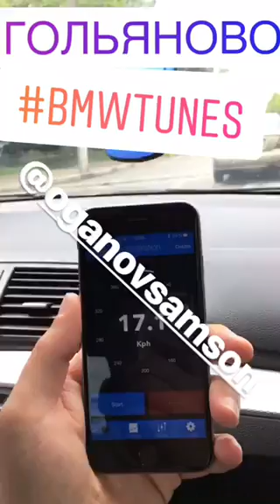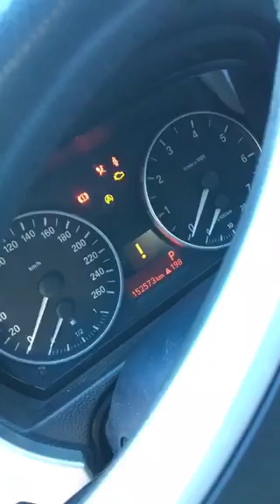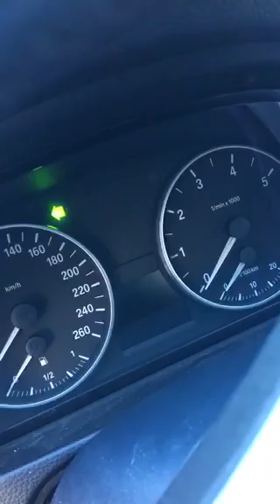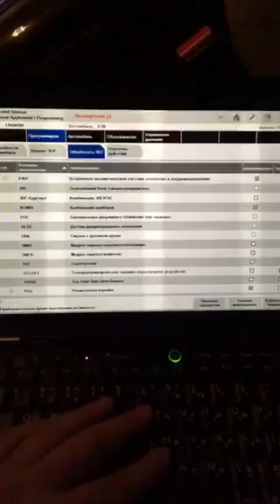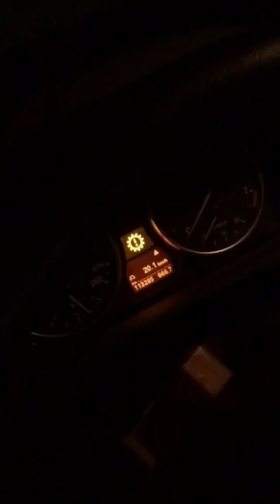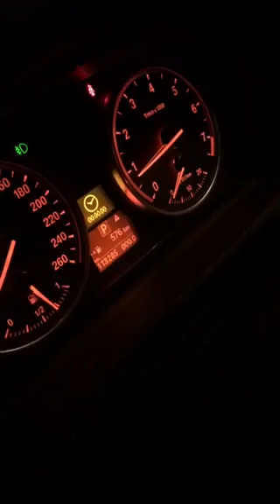скоро открытие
Вопрос Гамлета имеет решение:
2B OR NOT 2B = FF 💫